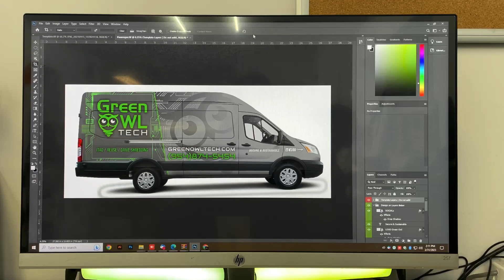Ford Transit Van Wrap - IT (Green Owl) - Car Wrap Advertising Specialist - Car Wrap Solutions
Green Owl, Ford Transit Medium Roof Van Commercial Wrap

3M certified,3M preferred,car wrap,vehicle wrap,wrap advertising,car wrap solutions,graphic design,marketing,ram promaster,ram truck,small business,local,dania beach,florida

Looking for a professional and experienced commercial car wrap specialist in Dania Beach Florida near me? Car Wrap Solutions has been in the local Dania Beach market for over 20 years.

This new commercial wrap advertisement of new Ram Promaster for Glassworks in Dania Beach Florida. Graphic design, full color print and 3M Preferred installation by Car Wrap Solutions.

We cover all the areas located in South Florida, and specially The Miami Metropolitan Area: Miami-Dade, Broward & Palm Beach.

We also have covered extended areas of South Florida such us Brevard, Orange, Polk, Hillsborough, and Pinellas, which roughly includes the Tampa Bay and Orlando.